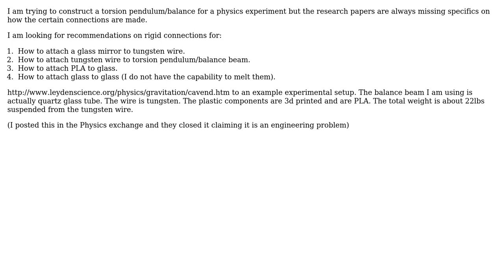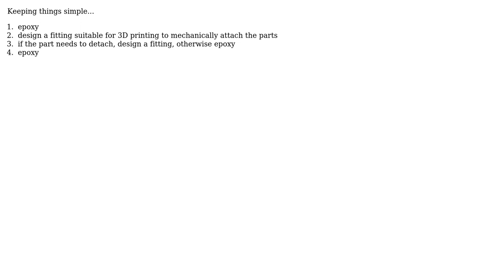Engineering: Recommendations on a rigid connection between materials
With thanks & praise to God, and with thanks to the many people who have made this project possible! | Content (except music & images) licensed under CC BY-SA | Music | Images & others | With thanks to user Wasabi user Donald Gibson user axawire and the Stack Exchange Network Trademarks are property of their respective owners. You are responsible for your own actions.